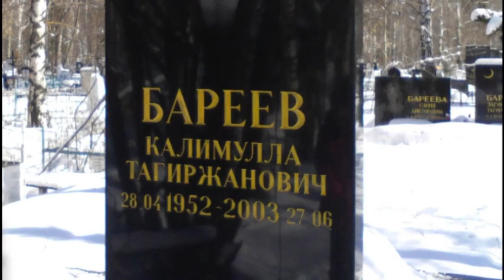В начале карьеры получил четвертак! Самый старый вор в законе на сегодня "Абуз"